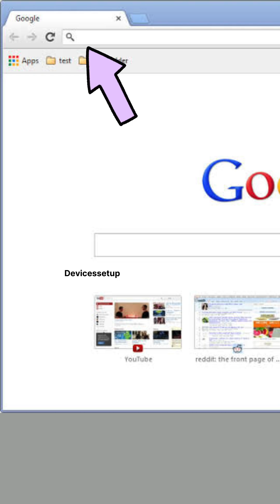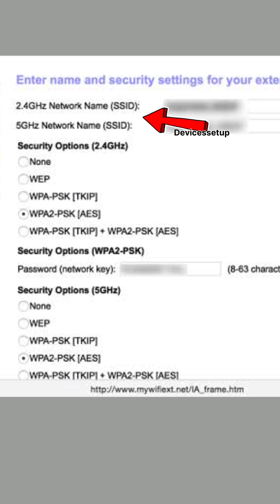Netgear EX6400 WiFi Extender Setup Via Browser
This shorts explains how you can setup your Netgear ex6400 ac1900 mesh Wi-Fi extender using a browser method. This method is also called setup via Netgear Installation Assistant. In this you need to connect to your Netgear extender default network name that is "Netgear_EXT" and then type mywifiext.net to access its setup page.